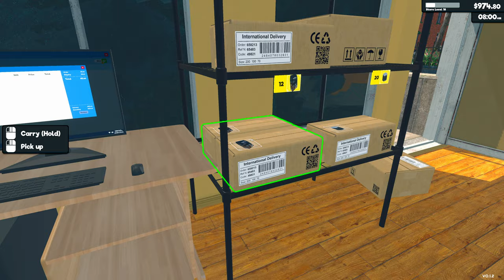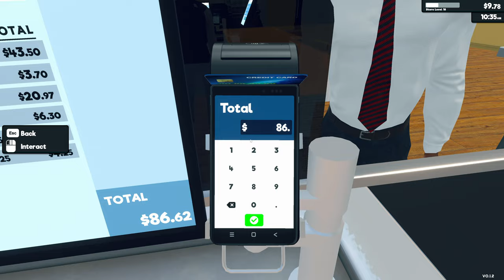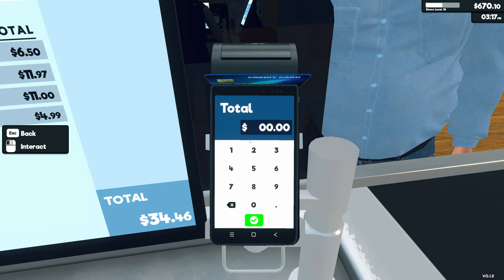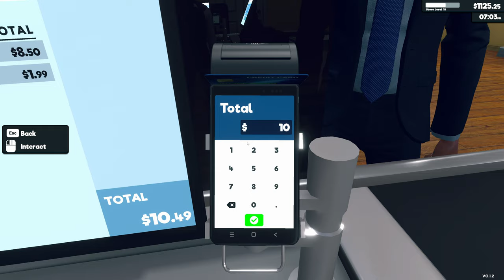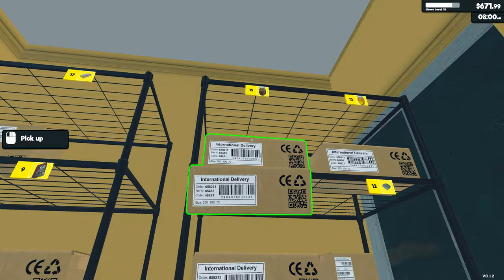BIG UPDATE on Supermarket Simulator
Huge update for Supermarket Simulator, you can now hire restockers!!